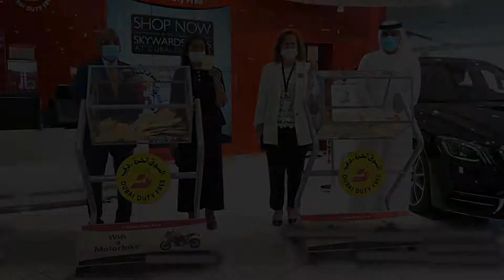Dubai Duty Free Millennium Millionaire and Finest Surprise Draw for Series 337, 418 and 419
Congratulations to the latest Dubai Duty Free Millennium Millionaire and Finest Surprise motorbike winners.